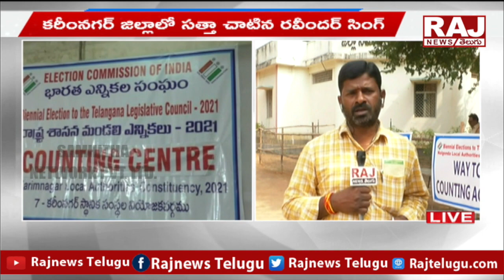మధ్యాహ్నం ముగిసేసరికి ఎన్నికల కౌంటింగ్ | MLC Election Counting Updates | Raj News Telugu